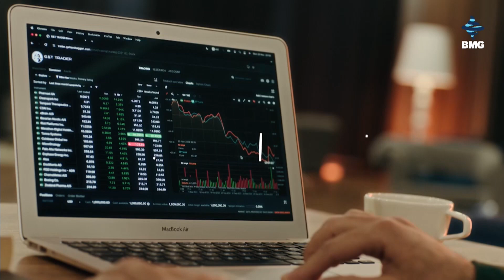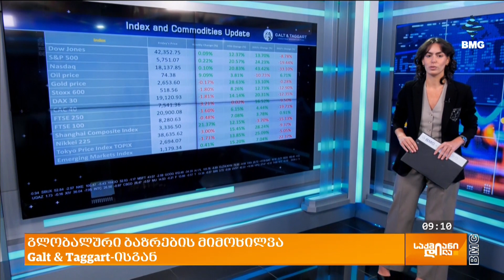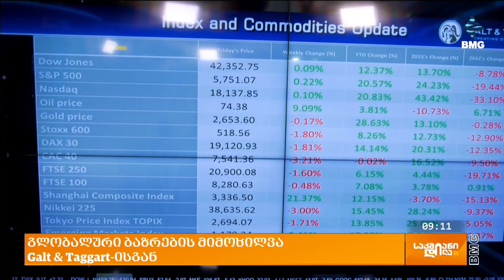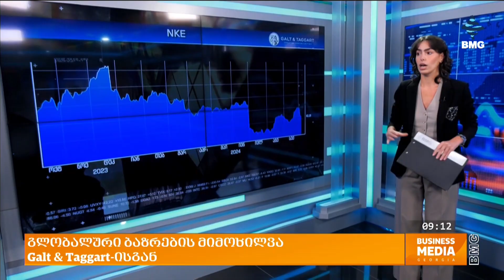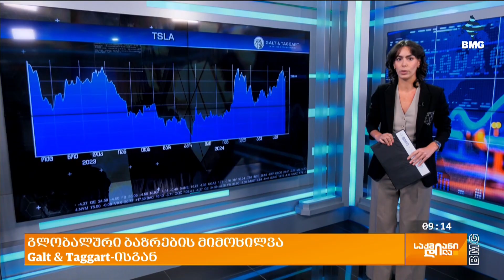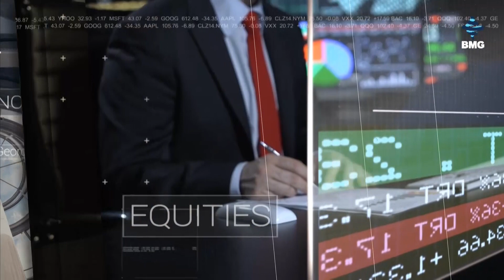Galt & Taggart: გლობალური ბაზრების ყოველკვირეული მიმოხილვა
Galt & Taggart - გალტ & თაგარტი: გლობალური ბაზრების ყოველკვირეული მიმოხილვა / Global Markets Weekly Update

სტუმარი: გვანცა ზანდარაშვილი - Galt & Taggart-ის ასოცირებული ტრეიდერი;